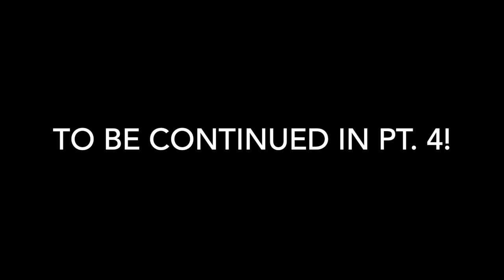Introducing DMV SoloRider and his 2019 Indian Chieftain Dark Horse: Pt 3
Hi Everyone. Welcome to my new YouTube channel, where I hope to share fun local rides in the Washington, D.C.-Maryland-Virginia area (the "DMV"). This is my very first vlog, where I introduce myself, tell you about my riding experience, and how I came to ride my 2019 Indian Chieftain Dark Horse. It's way too long, which is why it's the third in a 5-part series! I'll figure this vlog thing out and cut down the time. Anyway, hope you enjoy!